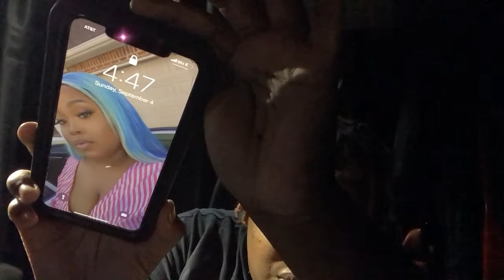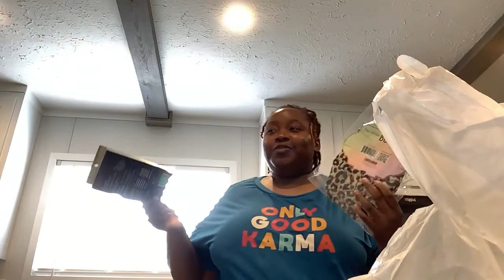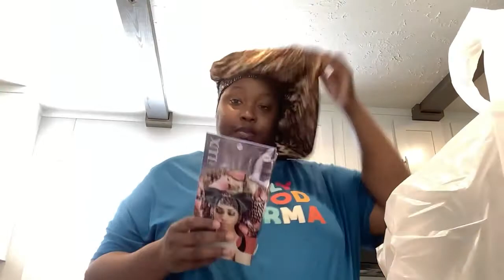Take a 34 Hour Break with Me